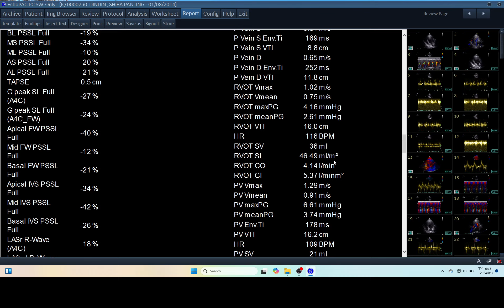IQ 230 HEMODYNAMIC MEASUREMENT ECHOCARDOOGRAPHY ECHOPAC ANALYSIS REPORT 2